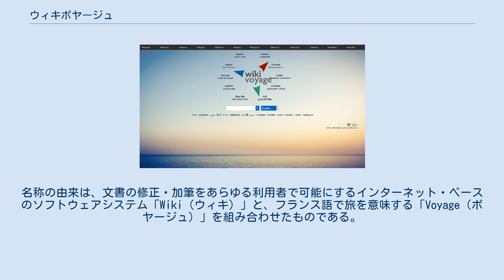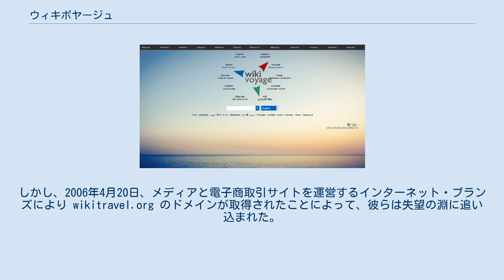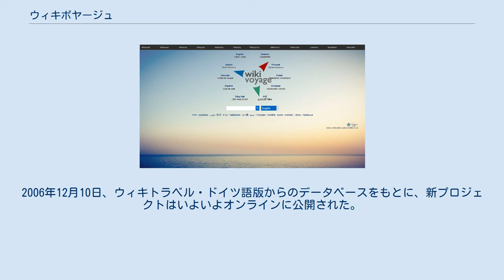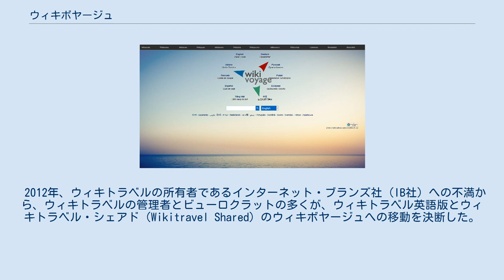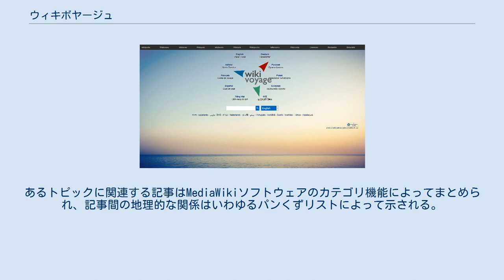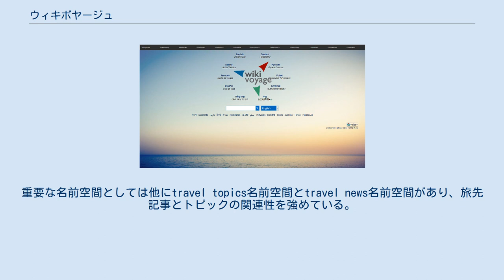ウィキボヤージュ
クリエイティブ・コモンズ・ライセンスのウェブサイト
ウィキメディア・プロジェクト
ウィキボヤージュ（Wikivoyage）は、ボランティア寄稿者によって執筆されるウェブベースの自由な旅行ガイドで、旅先・旅程の案内書である。
名称の由来は、文書の修正・加筆をあらゆる利用者で可能にするインターネット・ベースのソフトウェアシステム「Wiki（ウィキ）」と、フランス語で旅を意味する「Voyage（ボヤージュ）」を組み合わせたものである。
 このプロジェクトの創始は2006年9月、ドイツの社団法人ウィキボヤージュ協会によるもので、インターネットでの利用は2006年12月10日に可能になった。
内容の著作権は、クリエイティブ・コモンズ・表示・継承ライセンスで許諾されており、商用利用も自由、オンライン・オフライン（ダウンロード利用）とも無償である。
ただし、旅行会社等による広告の類は、この種の自由事業には有害であるため、排除される。
 2012年半ば、ウィキトラベル英語版の管理者と活動中利用者の多くが、ウィキボヤージュ協会のもとへの再統合を模索した。
時を同じくして、ウィキメディア財団が旅行ガイド提案を提起し、ウィキボヤージュはウィキメディア財団傘下に入った。
 ロゴ ウィキボヤージュの歴史は2004年10月7日まで遡る。
この日、のちのウィキボヤージュの管理者・寄稿者の多くが、ウィキトラベル ドイツ語版の制作を開始した。
しかし、2006年4月20日、メディアと電子商取引サイトを運営するインターネット・ブランズにより wikitravel.org のドメインが取得されたことによって、彼らは失望の淵に追い込まれた。
その運営スタイルがドイツの管理者や寄稿者の不満に拍車を掛け、ウィキトラベル事業は分岐することになった。
 その後半年をかけ、非営利社団法人ウィキボヤージュ協会が設立・登記された。
今度はサーバーのドメイン名も運営者も、自らの所有権のもとに置く形が取られた。
2006年12月10日、ウィキトラベル・ドイツ語版からのデータベースをもとに、新プロジェクトはいよいよオンラインに公開された。
公開から7ヶ月後には新規記事の割合は4割を占め、10ヶ月後には半数に達した。
この時点では網羅性に抜けも見られたものの、エジプトやタイ、スイスといった旅先記事は存在し、旅程トピックにはサイクリングなども既に掲載されていた。
 2007年12月10日にはイタリア語版を開始。
他の言語版も含め、マルチメディア・データや利用者接続の統合も有効化されていた。
 この頃には報道に取り上げられることも多くなり、特にスイスのラジオ局DRS1やチューリッヒのTages-Anzeigerによって貧弱さも含め広く報じられ、プロジェクトは主にドイツとスイスの寄稿者によって支えられることとなる。
 2012年、ウィキトラベルの所有者であるインターネット・ブランズ社（IB社）への不満から、ウィキトラベルの管理者とビューロクラットの多くが、ウィキトラベル英語版とウィキトラベル・シェアド（Wikitravel Shared）のウィキボヤージュへの移動を決断した。
同時に、ウィキメディア財団下での旅行ガイドプロジェクトの新設が提案された。
2012年8月2日には、ウィキトラベル全言語版とウィキトラベル・シェアドの内容のフル・データベース・ダンプが作製された（この後、IB社はダンプ機能を停止した）。
このダンプデータはウィキボヤージュ英語版ほか各言語版の設立時のデータとして活用される。
移住に対するウィキメディア・メタの積極的な提案とウィキボヤージュ理事会の合意を受け、ウィキトラベルの移住とウィキボヤージュ英語版の設立を同時に行う計画がウィキボヤージュ利用者によって立案された。
 2012年8月23日にかけて、ウィキメディア財団による旅行ガイド・プロジェクトの新設の是非を問うコメント依頼がウィキメディア・メタのウェブサイトで行われ、結果は賛成540票、反対152票であった。
ウィキメディア財団の理事会がプロジェクトを承認し次第、ウィキボヤージュはウィキメディア財団の管理下に置かれ、ウィキボヤージュ・シェアドの内容はウィキメディア・コモンズに統合された。
 ウィキトラベル日本語版のユーザー達は前述の動きに同調しなかった。
2012年11月28日ウィキメディア・インキュベーターにおいて仮運用が始まり、202...